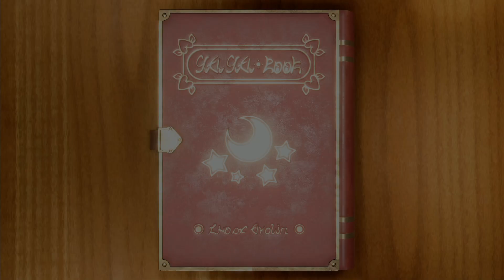【マリオパーティスーパースターズ】ミニゲームマリオVsドンキーコングVsワルイージVsワリオ(COM最強 たつじん)